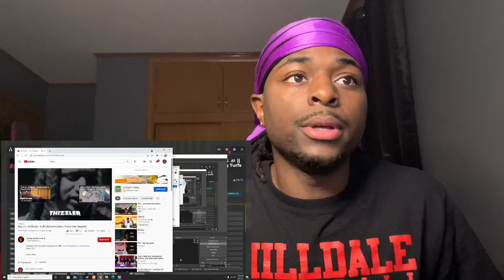Mac J ft. AO Meally - Lil Bit (Official Music Video) Reaction!!